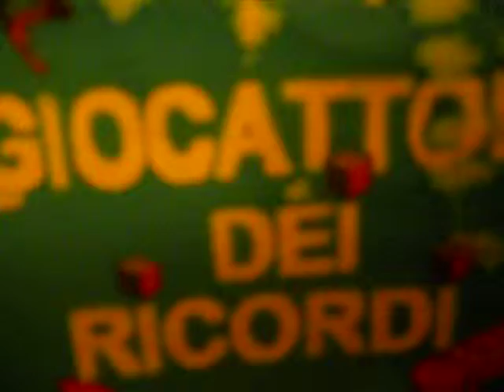MASTERS OF THE UNIVERSE HE MAN LASER SWORD IMITATION VINTAGE TOYS GIOCATTOLO TOYS OF MEMORY